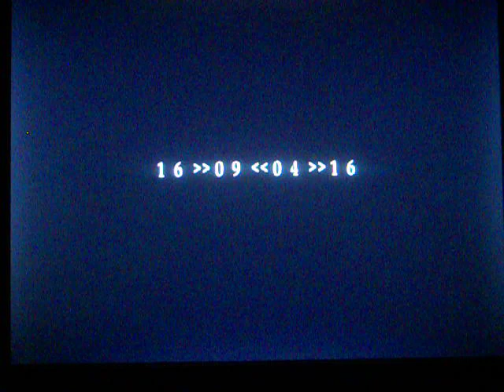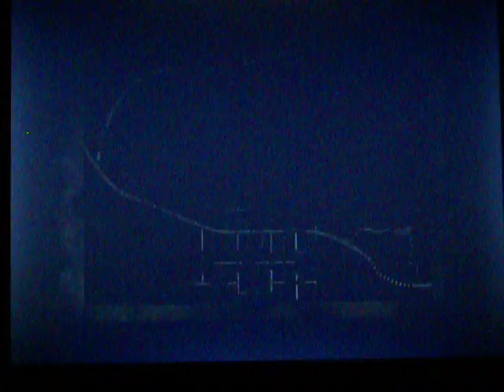Sotisha & Hazial play Silent Hill 2 [4]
lots of creepy and disgusting people here in this town